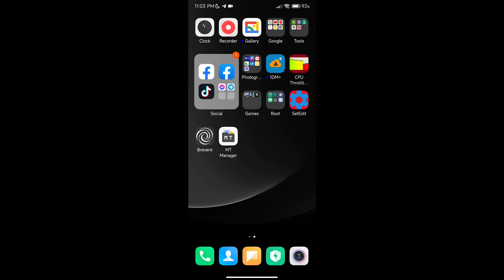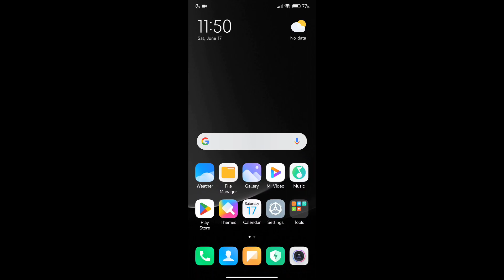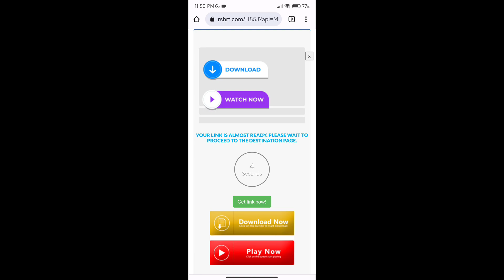WOW! Unlock The Full Power Of Low End Device🔥Ft. Bionic Next Gen. 90FPS Stable🤩 - MUST WATCH